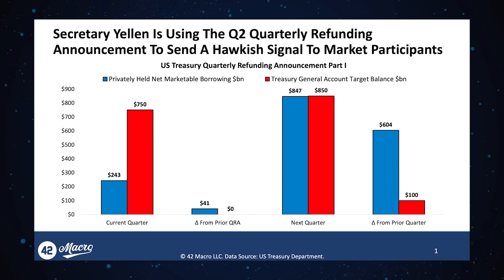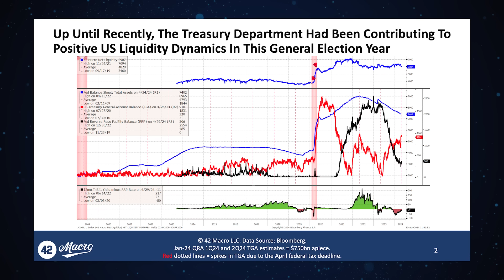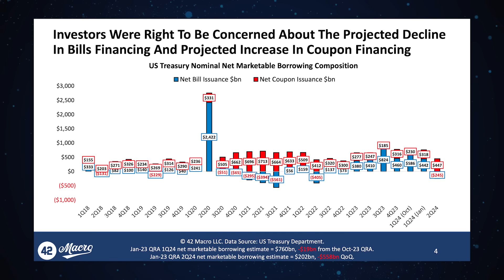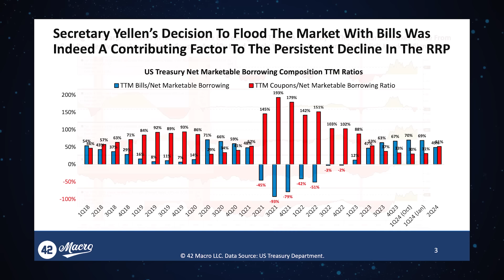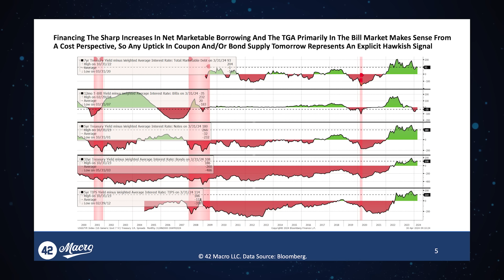Presidential Election Could Make Assets EXPLODE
Darius Dale is the Founder & CEO of 42Macro. In this conversation, we talk about Secretary Yellen’s hawkish tone on quarterly refunding announcement, liquidity dyanmics, impact of decision to flood the market with bills, rising inflation, asset prices, and future macroeconomic outlook leading up to the election.

In this podcast, we dive into the revolutionary concept of PropyKeys, an application that allows anyone to mint home addresses all over the world on blockchain. PropyKeys.com is a part of the Propy ecosystem, that has a grand mission to make homeownership more affordable and user friendly. We will explore the journey of Propy’s founder and how this innovative technology provides benefits for homeowners, and for the real estate industry. Join us as we discuss the Propy’s latest collaborations, including Coinbase, and its new fun project PropyKeys. X (Twitter): @PropyKeys